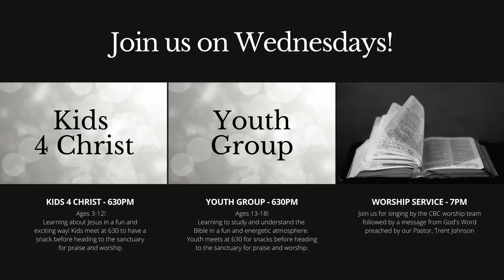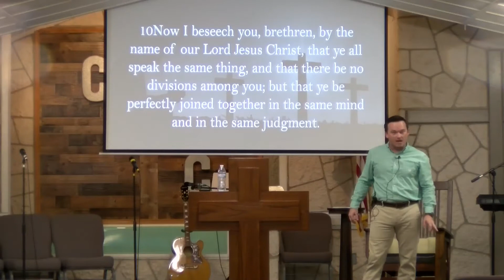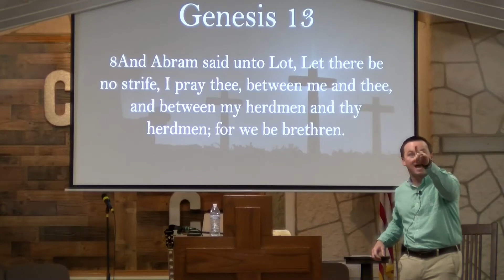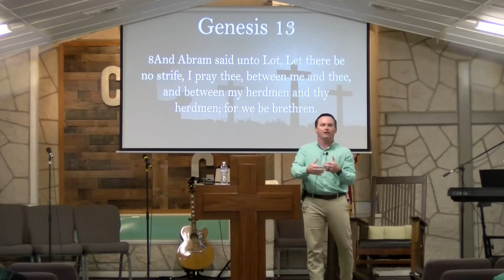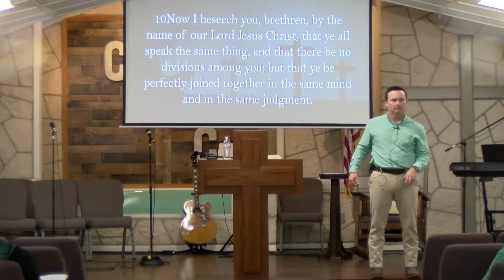If A House Be Divided, That House Cannot Stand - 1 Corinthians 1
Pastor Trent Johnson

1 Corinthians 1:10-17